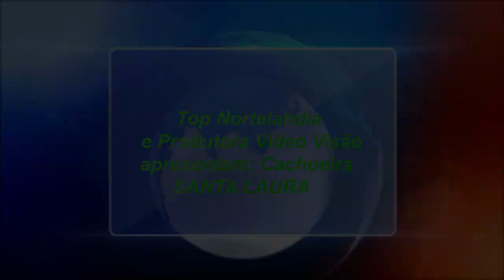Cachoeira Santa Laura - Nortelândia MT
Gravado em Nortelândia na propriedade do Betão Benevides, aonde está sendo emplantado mais uma trilha ecológica.